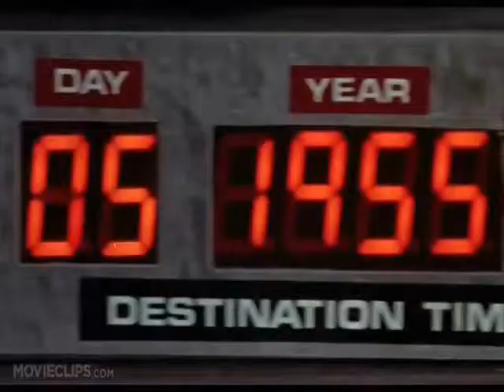Empire Magazine's 100 Greatest Movies montage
A montage of the 100 greatest movies as decided by Empire Movie Magazine.  Special thanks to Empire and movieclips.com.  Video starts with 100 and moves up to number 1

Academy awards
top 100
greatest list of movies
best movies
movie classics
screenjunkies
honest trailer
every wrong with Indiana jones
rifftrax dark knight
Indiana jones parody
woody allen
barry norman
Mark Kermode
Greatest films
Simon Mayo
Charlie Brooker
Film Review 2014
Best Films
Empire Magazine
Film Review
Talking Movies
Academy Awards Tribute
Jack Lemmon
Jack Nicholson
Will Ferrell
Kevin Spacey
Sam Mendes
Jeff Bridges
Martin Sheen
Michael Douglas
Harrison Ford
Mike Myers
Eddie Murphy
Heath Ledger
Mark Hammil
Richard Dreyfus
Marlon Brando
Al Pacino
Robert De Niro
Ben Stiller
James Earl Jones
Ray Liotta
Joe Pesci
Kirk Douglas
Temple of Doom
Christian Bale
Mark Wahlberg
Robert Duvall
Tom Cruise
Simon Pegg
Mission Impossible
Pulp Fiction
Quentin Tarantino
Martin Scorsese
watchmojo
top ten movies
top ten dramas
top ten comedies
Raging Bull
Pulp Fiction
The Dark Knight
The Godfather

Mashup of Made in Chelsea
cassetteboy
Teens react to drunk driving
teens react to 90s internet
Thefinebros
teens react to honest trailers
teens react to weird al yankovic
teens react to flappy bird
teens react to saved by the bell
teens react to psy
teens react to mean girls
teens react to Jonah hill controversy
teens react to doctor who
teens react to the fault in our stars
teens react to happy wheels
teens react to lorde
Han Solo
Princess Leia
Luke Skywalker
Jabba the Hut
Boba Fett
c3po
r2 d2
Chewbacca
Lando Calrisian
Yoda
Anakin Skywalker
Mace Windu
Napoleon Dynamite/James Bond Mashup Trailer
Pulp Muppets
jar jar binks funny
300 vs anchorman
Tom Hanks is James Bond
Matrix - Fight Club Trailer mashup
Men in Black Brokeback mashup
Quantum of Office Space
Star Wars Vs. Rush Hour
Star Wars / The Departed
Hook 300
Forrest Gump/Transformers mashup
Mulan 300
Gandalf goes to the world cup
Darth L. Jackson
Full Metal Disney
House of 1000 Muppets
300: This is Pridelock
Star Wars Vs. Star Trek
Bambi 300
No Country for Mclovin
Forrest Gump as a Gangster Movie
Avatar / Fern Gully trailer mashup
The Dark Hobbit
Bourne Ultimatum/Anchorman
Titanic: The Sequel
The Best of Uncle Rico
Dumb and Dumber 007
SCOTT PILGRIM VS THE MATRIX
Transformers Lord of the Rings mashup trailer
Legolas as Napoleon Dynamite
LOTR inception trailer
The Dark Knight/Elf trailer
Harry Potter and the Watchmen
The Dark Knight Trailer (Harry Potter Style)
jar jar binks spoof
George W. Bush: Episode II: Four More Years
Will Ferrell
Robin Williams
George W Bush funny

cranbrook deer voiceover
voice over
spongebob voiceover
deer voiceover
british voiceover animals
gi joe
300 voiceover
voiceover guys
family guy
morgan freeman voiceover
chad vader
darth vader commercial
vader chad
hitler vs vader
darth vader theme
darth vader rap
vader sessions
lego star wars
vader vs adolf
adolf vs vader
luke vs vader
darth maul
robot chicken
darth vader noooo
dark vader
star wars rap
lego darth vader
darth vader prank
darth vader tomtom
imperial march
darth vader breathing
darth vader canteen
darth vader song

tobias funke
star wars empire strikes back
star wars a new hope
arrested development
jason bateman
portia de rossi
darth vader
tony hale
will arnett
jeffrey tambor
david cross
ben stiller
george lucas
sitcom
star wars sitcom
star wars spoof
star wars funny video
han solo
screen junkies
bane
dark knight
star trek
star trek spoof
star wars comedy
dark knight spoof
darth vader parody
darth vader spoof
mashup star wars
star wars arrested development
star wars dark knight
screen junkies
honest trailer
Indiana Jones
Indiana Jones Spoof
Movie spoof
Movies
star trek into darkness
Everything wrong with
Mashup videos
Pacific Rim
Xmen
Spiderman
Daredevil
Anchorman
Will Ferrell
Adam Sandler
Michael Cera
Superbad
Stepbrothers
Steve Carrell
Jim Carey
Paul Rudd
Tim and Eric Awesome Show
Steve Brules
Adult Swim
Cartoon Network
Comedy Central
Funny or Die
Avengers
Avengers Assemble
Iron Man
Incredible Hulk
Captain America
Iron Man Spoof
Captain America Spoof
Avengers spoof
Prometheus spoof
Incredible Hulk spoof
Avengers funny
Kick ass
kick ass spoof
avengers assemble spoof
xmen spoof
wolverine
superman
man of steel
bane
bane spoof
bane funny
man of steel spoof
Taxi Driver
College Humor
The Office
Community
30 Rock
Phantom Menace
New Star Wars film
Episode 7
Episode VII Star Wars
new star wars cast
star wars spoof tribute
Episode 7 spoof
Kevin Smith
Kevin Smith podcast
empire podcast
funny star wars tribute